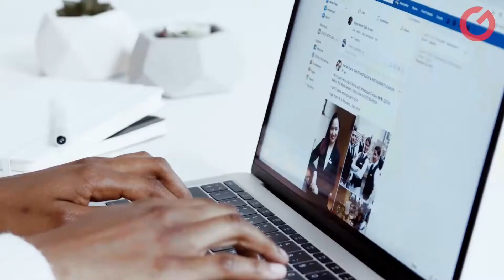Tout comprendre sur l’algorithme de Facebook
Amélie nous explique comment fonctionne l’algorithme de Facebook !